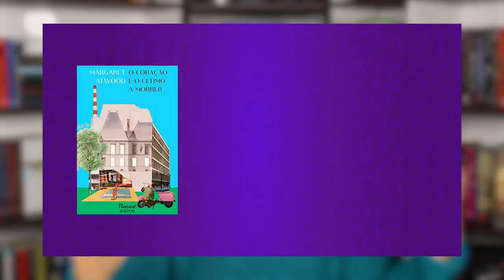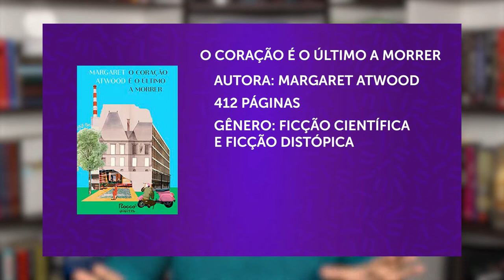O CORAÇÃO É O ÚLTIMO A MORRER! - Distopia da mesma autora de "O Conto da Aia"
VIU!
A @editorarocco lançou mais um livro incrível da Margaret Atwood! O Coração é o Último a Morrer é uma distopia cheia de crítica social, ironias e com uma narrativa muito louca que te prende do começo ao fim!

00:00 Relação com os outros livros
02:01 Ficha técnica
03:49 História do livro
13:30 Minha opinião